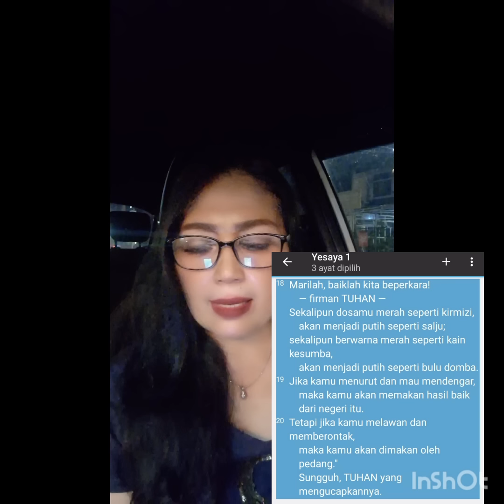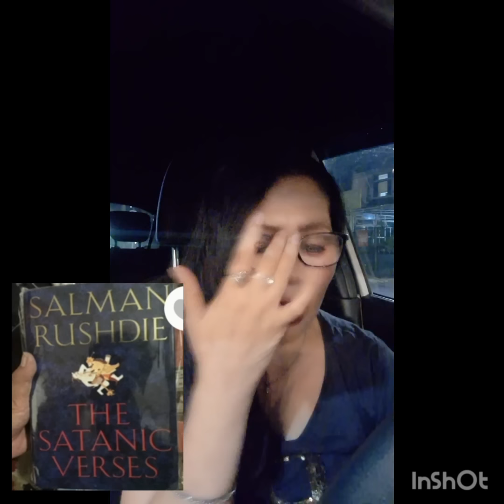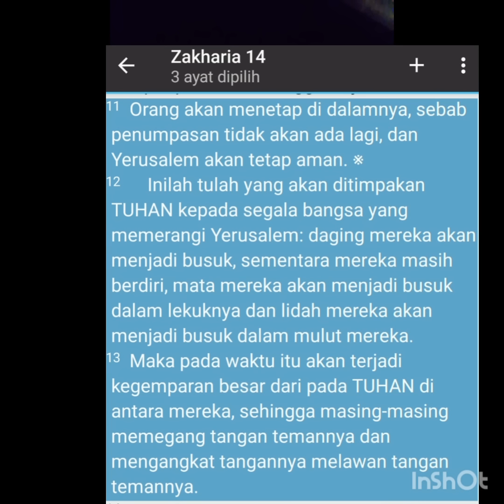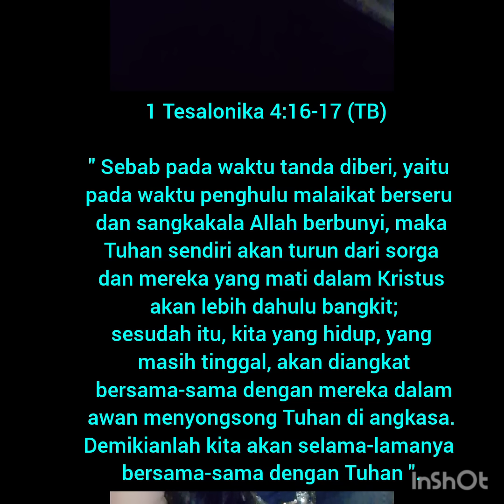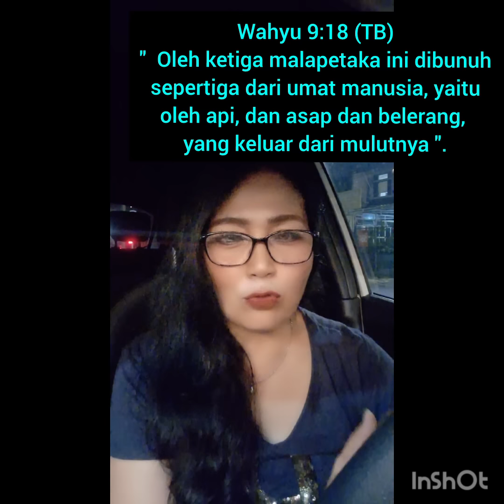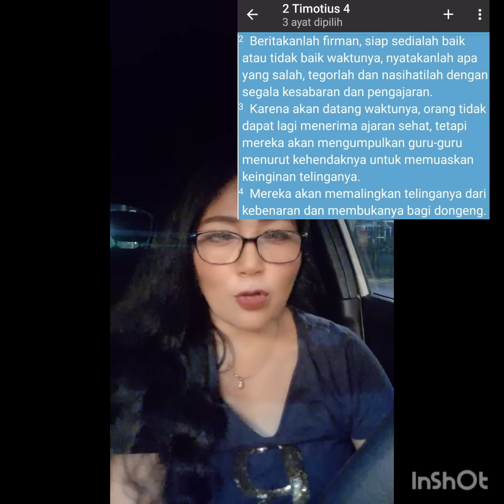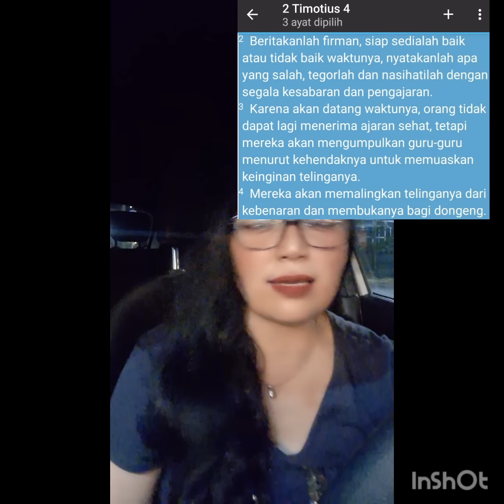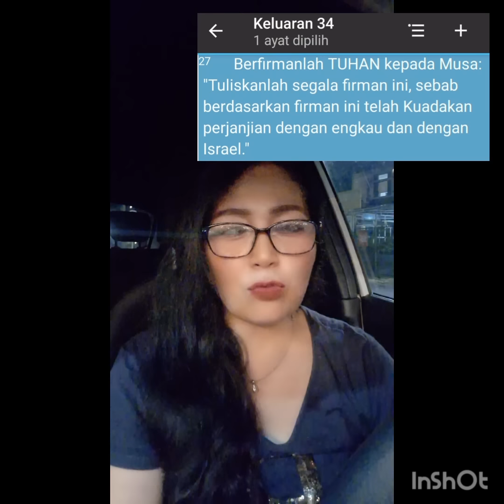JEBAKAN OLIM : " Apa pendapat bu Rina tentang ISLAM ?? ". Weeew...!!??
Para Apologet harus hati2 dengan RANJAU, dan mohon terus PENGERTIAN dan HIKMAD ALLAH.
Apkah Rina Solichin berhasil dijebak..??

JBU🙏, MARANATHA.✝️❤️.